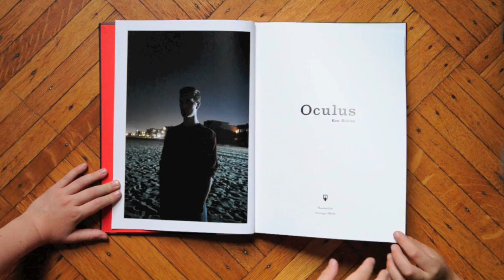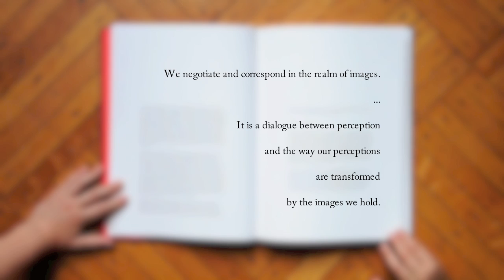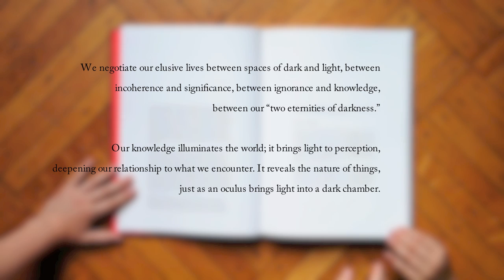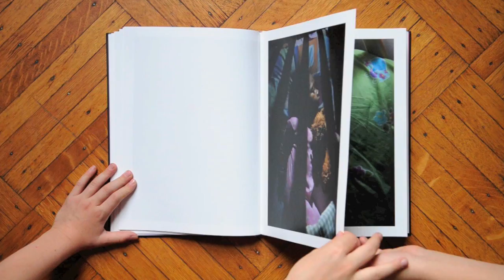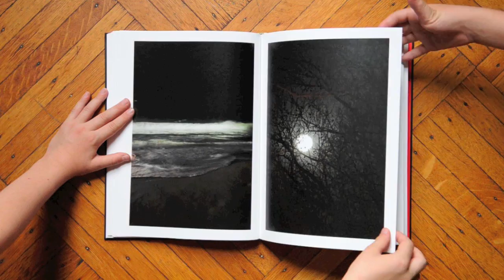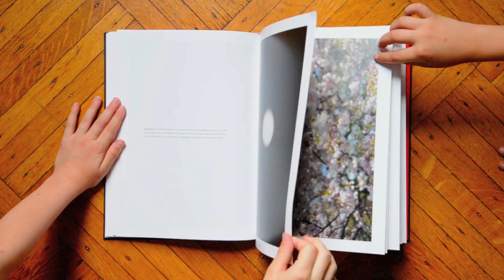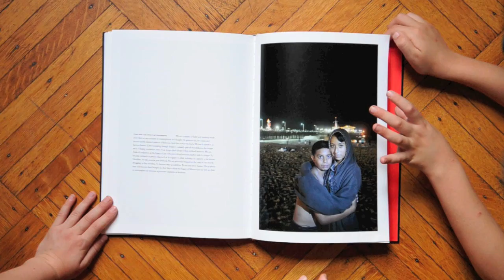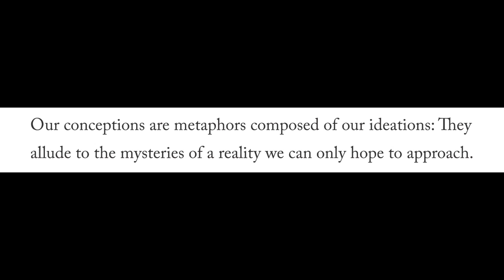Oculus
Oculus, a photographic book about images, memory and the metaphor of light. This video is a page by page walk-through and contains pull quotes overlaying the preface.

We infuse the world we encounter with meaning, with social and symbolic significance based on the value we place upon representations we share. This, perhaps, is the irony of our conceptualizations: We make and share images so that we may know the world. But what exactly is the nature of our image representations? And what are the implications of using the metaphor of the image to signify, codify and describe a dynamic and ephemeral world? Oculus is a philosophic journey that points beyond the shadow-play of images. It is meditation on the nature of perception and existence in the gray light of this world.

With Oculus, photographer Ken Schles brings to us an eloquent and moving follow-up to his acclaimed release, A New History of Photography: The World Outside and the Pictures In Our Heads (White Press, 2009). Through an integration of text and image, Schles extends his focus on the connection between image and memory. And now, with Oculus, he explores the agency and nature of the image itself.  Images, says Schles, are constructions that evoke memory as well as other images. They inform our "ways of seeing" and "knowing" on an ongoing transactional basis. Schles connects us to these ideas through a confluence of references about images, memory and metaphors of light found in literature and philosophy, early writings on psychology and in ancient myth. Through these connections he finds timeless corollaries that deepen our understanding of the function of images.

Spurred on by private upheavals to reappraise his appreciation of images and memory, master photographer Ken Schles offers us in Oculus a deeply felt and haunting search for meaning outside the noise and quotidian confusion of popular culture.

Oculus invites you on a private symbolic journey to look deeply at the metaphors we make.

Oculus, a photographic book about images, memory and the metaphor of light.

for more information. There you can read more about the book and find out how to order a copy.